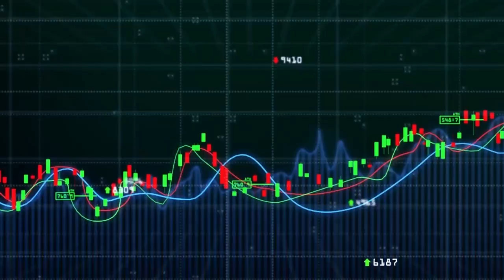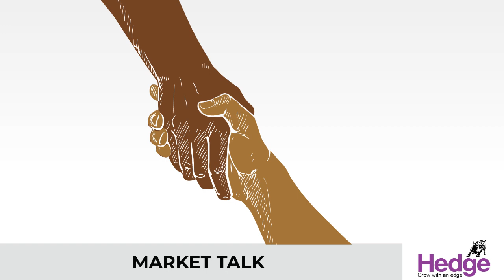ക്രൂഡ് ഓയിൽ പോലെയല്ല കൊറോണ | Hedge Market Talk 4 April 2020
ഒരു രാഷ്ട്രനേതാവ് ട്വിറ്ററില് ഏതാനും വാചകങ്ങള് കുറിച്ചിട്ടതോടെ ക്രൂഡ് ഓയിലിന്റെ വില കുതിച്ചുകയറുന്നു. സാമ്പത്തിക മാന്ദ്യത്തെയും ക്രൂഡ് ഓയിലിന്റെ ഡിമാന്റ് കുറയുന്നതിനെയും കുറിച്ചുള്ള വാര്ത്തകളില് നിറഞ്ഞുനിന്നിരുന്ന ആശങ്കകള് അതോടെ അപ്രസക്തമാകുന്നു. കഴിഞ്ഞ ദിവസം കണ്ടത് അതാണ്.